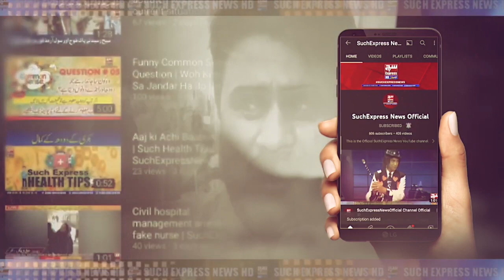City News | Jarewal Report Rana Zaheer Babar | SuchExpressNewsOfficial